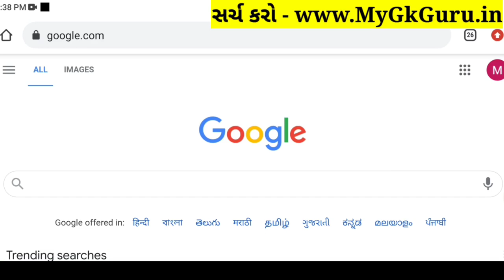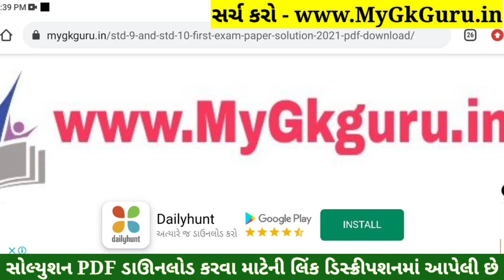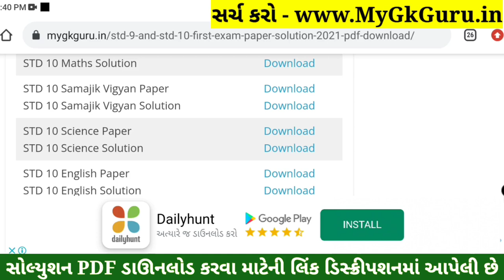STD 10 Samajik Vigyan Paper Solution 2022 Second Exam, STD 10 SS Paper Solution 2022 February 80 Mar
STD 10 Samajik Vigyan Paper Solution 2022 80 Marks, STD 10 SS Paper Solution 2022 February. STD 10 Social Science Paper Solution 2022 Second Exam February 2022. Dhoran 10 Samajik Vigyan Paper 2022.

Other Related Search Queries :
STD 10 Samajik Vigyan Paper Solution 2022 50 Marks February
Second Exam STD 10 Samajik Vigyan Paper Solution 2022
Second Exam Paper Solution 2022 STD 10 Samajik Vigyan
STD 10 Samajik Vigyan Second Exam Paper Solution February 2022
STD 10 Samajik Vigyan Paper Solution 2022 February 2022